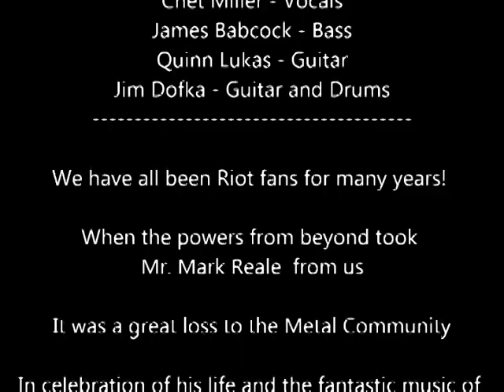Dofka - Riot Cover of Johnny's Back a Tribute To Mark Reale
CREDITS
Chet Miller - Vocals
James Babcock - Bass
Quinn Lukas - Guitar
Jim Dofka - Guitar, Drums and backing vocals

*Recorded at JK Musician's Workshop in Washington, Pa.
*Drums Tracked then all rhythm Guitars and Bass tracked live
*Vocals recorded at CM Studios

We have all been Riot fans for many years!  When the powers from beyond took
Mr. Mark Reale from us, It was a great loss to the Metal Community.

In celebration of his life and the fantastic music of Riot, we decided to get together and record the track "Johnny's Back".

Long live the wonderful music Mark shared with the world! An inspiration to all.

Shine On